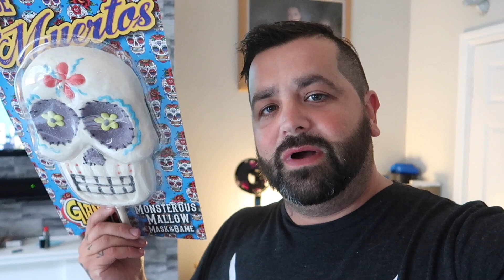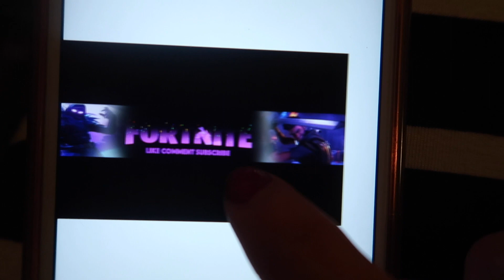GIANT GUMMY EGG SKULL AND DAZ RETURNS!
The KIDS attempt to CHOMP through a GIANT EGG and MASHMALLOW SKULL!

Will they succeed or will there RIP THERE TEETH OUT!

SIMPLY SARAH